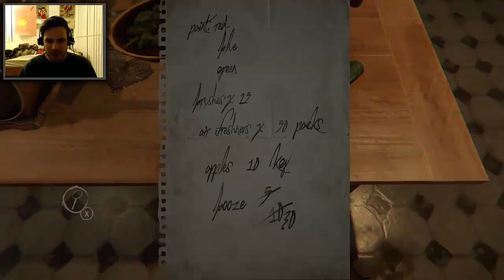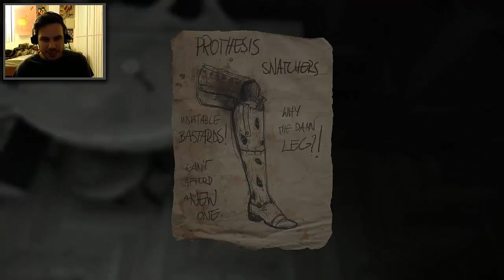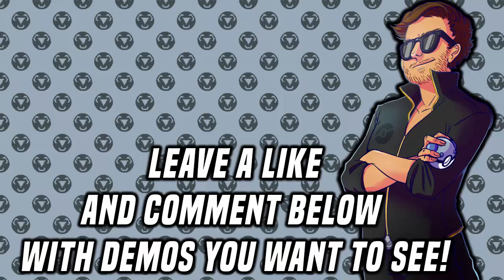NewAgeDemos! Layers of Fear! Part 1!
Time to explore the depths of the most haunted house you've ever experienced! Today we delve in THE LAYERS OF FEAR!!!
-NewAge

Supporters/Reccomendations!-

Channel Art!